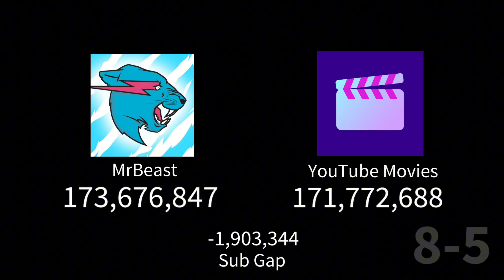MrBeast VS YouTube Movies | Everyday 1 Month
MrBeast vs YouTube Movies every day for 1 month! Watch the gap get closer and closer everyday.